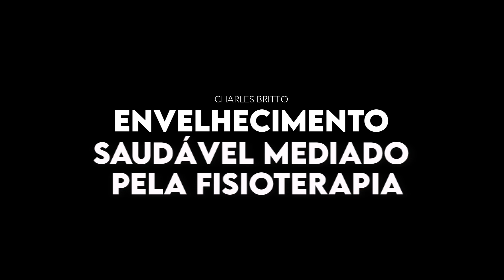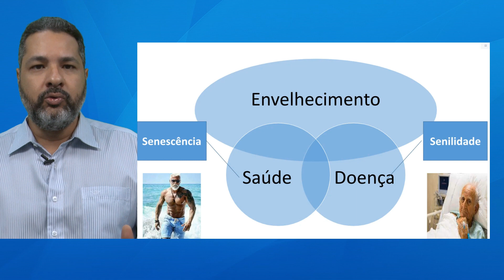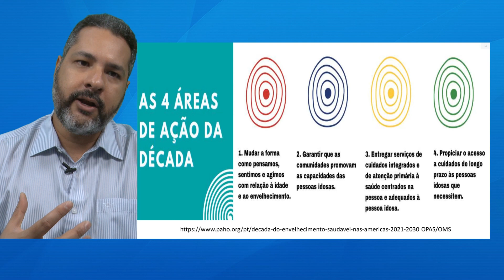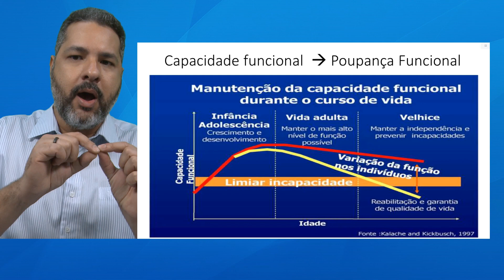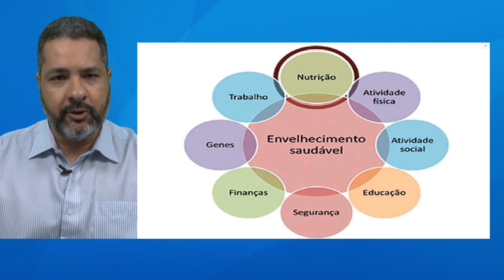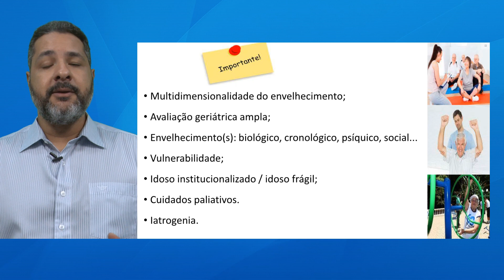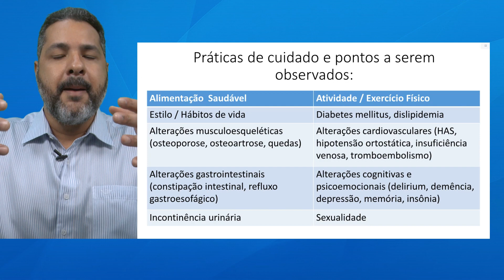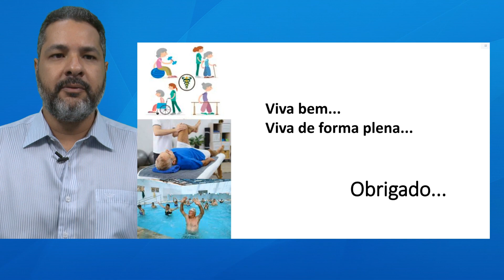Telessaúde Goiás - Envelhecimento saudável mediado pela fisioterapia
🟢 𝗧𝗲𝗹𝗲𝗮𝘂𝗹𝗮 𝘀𝗼𝗯𝗿𝗲: 𝙀𝙣𝙫𝙚𝙡𝙝𝙚𝙘𝙞𝙢𝙚𝙣𝙩𝙤 𝙨𝙖𝙪𝙙𝙖́𝙫𝙚𝙡 𝙢𝙚𝙙𝙞𝙖𝙙𝙤 𝙥𝙚𝙡𝙖 𝙛𝙞𝙨𝙞𝙤𝙩𝙚𝙧𝙖𝙥𝙞𝙖, ministrada no Núcleo Telessaúde Goiás.